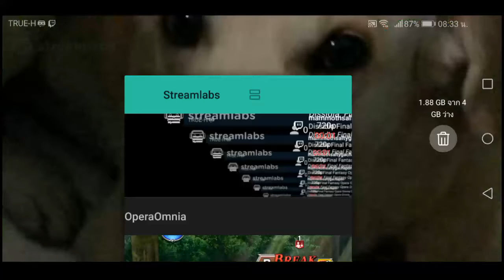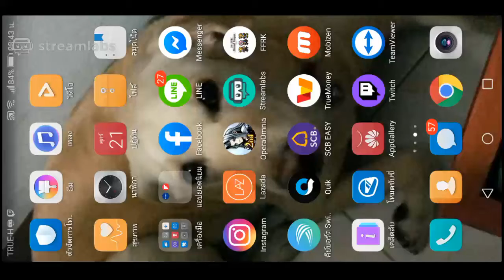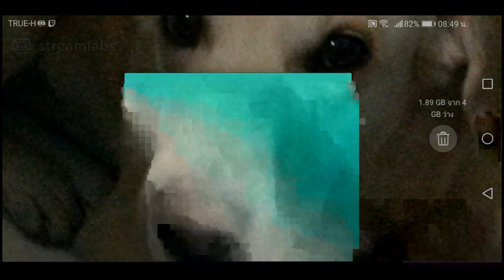DFFOO​ Dimensions​'s​ End​ tier​ 1 Rerun (Apamau, Lissette, Noel)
โอนผ่านทางบัญชีธนาคาร
ชื่อบัญชี นาย จิรวัฒน์ จอกดี

cakeza11a 50 บาท

FFRK Code Friend : 2oDM
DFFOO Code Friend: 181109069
Steam: JIRAWAT5663
Spec Laptop
CPU: Intel Core i7 4700HQ
Ram: Kingston 8GB
VGA: Geforce GT 740M
Harddisk : 750 GB